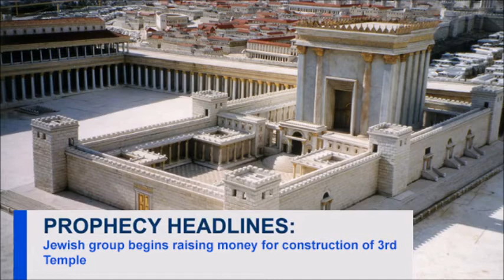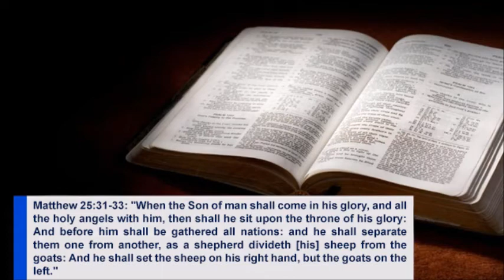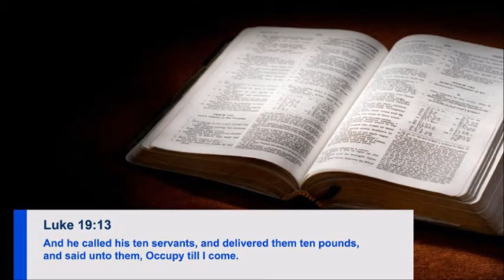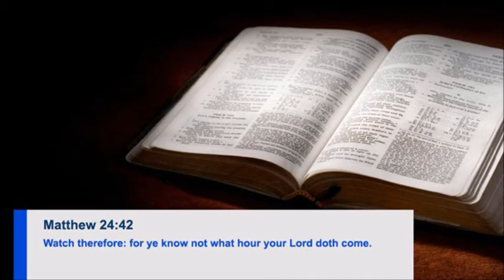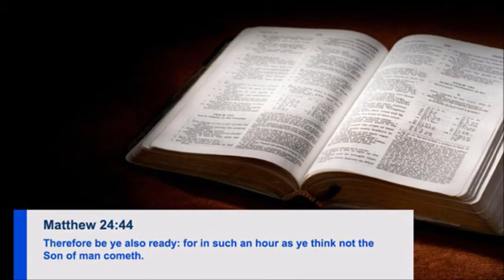Breaking Prophecy News; After the Tribulation, Part 1 (The Prophet Daniel's Report #448)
PROPHECY HEADLINES: War resumes between Israel and Hamas | U.S. begins sending aid to Syrian rebels | White House releases images showing Russian rocket attacks inside Ukraine | U.S. State Dept. issues report on religious persecution | Jewish group begins raising money for construction of 3rd Temple

The Bible says in Matthew 25:31-33: "When the Son of man shall come in his glory, and all the holy angels with him, then shall he sit upon the throne of his glory: And before him shall be gathered all nations: and he shall separate them one from another, as a shepherd divideth [his] sheep from the goats: And he shall set the sheep on his right hand, but the goats on the left."

PROPHECY BOOTCAMP: "After the Tribulation, Part 1" from Dr. Tim LaHaye

When Christ returns at the end of the Tribulation and finishes His glorious appearing, there will be only two kinds of people left on the earth: (1) the Jews, and (2) those who are good to the Jews (whom Jesus called "My brethren" in Matthew 25:40). This latter group will be among those who refuse to follow the Antichrist by worshiping him and taking his mark. Instead, they will risk their lives by endeavoring to protect the Jews, who are targeted for persecution by the Antichrist. All those who accept the mark of the beast during the Tribulation period will be killed at Christ's coming. Those who accepted the mark of the heavenly Father will be martyred during the seven-year Tribulation; they are the Tribulation saints described in Revelation 7.

The purpose of the judgment of the nations is to determine who enters Christ's kingdom in their natural bodies. In all likelihood, it will not be a huge population. It will consist of only two kinds of natural-bodied people—converted Israel and those Gentile believers who, during the Tribulation, defied the Antichrist and reached out to help the Jews and others in time of need. During this time, God will fulfill the many Old Testament prophecies given to the nation of Israel. He will create a new heart in them to obey His will and commit themselves to a lifetime of serving Him. With Satan bound so he cannot tempt the world, the kingdom age, with its Edenic or Utopian existence, will be unlike any period the world has ever known.

OCCUPY TILL I COME: "Waiting on the Second Coming" by Ray C. Stedman (Part 11)